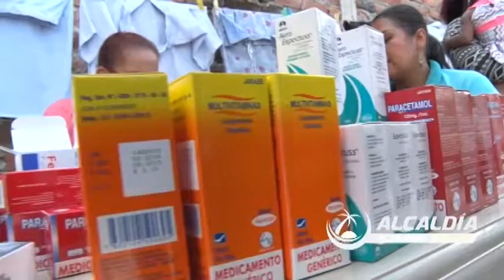Brigada medica en el sector 20 de Noviembre